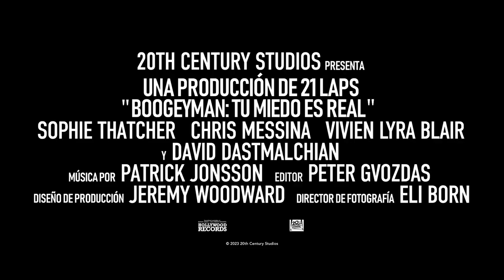The Boogeyman | Tráiler Oficial #2 Subtitulado | 20th Century Studios | Stephen King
No hay nada de qué temer... siempre y cuando dejes una luz encendida.
De la mente de Stephen King y los productores de Stranger Things, se estrena en cines el 1º de junio.